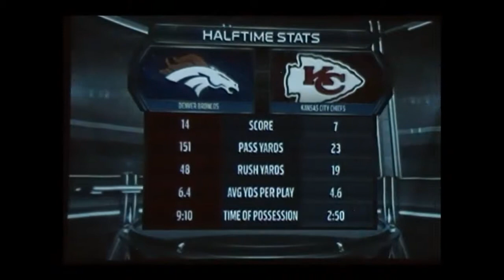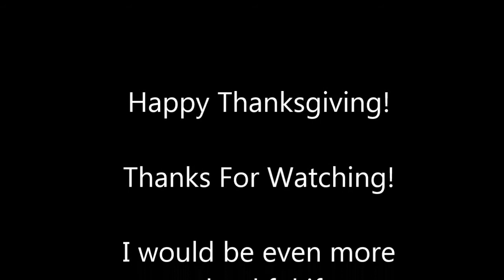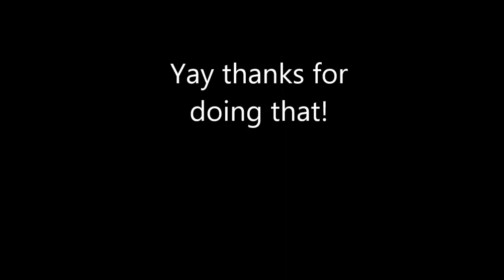Goosh It Out: Madden 15 Broncos Game 13-2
The end of this one is a nail bitter...like always :-(
Your first hint is it will be our first duo let's play.